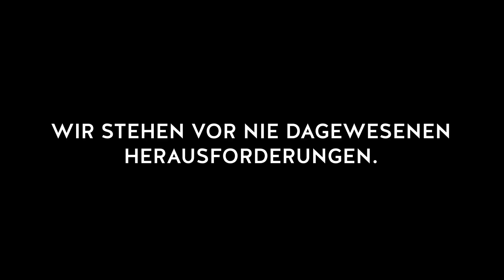Buchtrailer zu "Co-Creation" von Autor Veit Lindau - Gräfe und Unzer Edition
Die Zukunft der Menschheit!
Bestsellerautor Veit Lindau schreibt mit diesem Buch die Fortsetzung seines Erfolgstitel "Genesis": Beziehungen werden nun auf eine neue, eine höhere Ebene gehoben. Und das nicht nur im Privaten, sondern auch im Job. Wir kennen Ausbeutung, Konkurrenz und Kooperation in allen Bereichen unseres Lebens. Sie haben beeindruckenden Fortschritt, aber auch immenses Leid erschaffen. Doch die Zukunft zwischenmenschlicher Beziehungen und der Menschheit heißt Co-Creation. Dieses Buch enthält nicht nur eine stark ermutigende Vision, sondern auch eine konkrete Schritt-für-Schritt-Anleitung, wie wir Freundschaften, Familien, Teams und Unternehmen durch den Prozess der Co-Creation in wahrhaftige Räume der Potenzialentfaltung verwandeln können. Es richtet sich an alle, die ein lebendigeres Level in Beziehung zu sich selbst, ihren Mitmenschen, in der Arbeit und zur Natur erfahren wollen und bereit sind, sich dafür neugierig und selbstverantwortlich auf den Weg zu machen. Unsere Zeit ist nicht das Ende der Menschheit, sondern erst der Beginn.